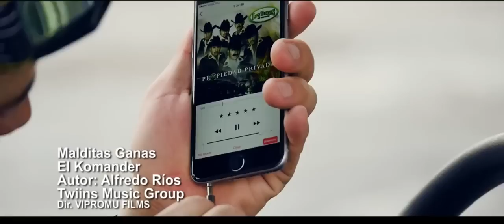El Komander - Malditas ganas (Versión Banda) (2015)